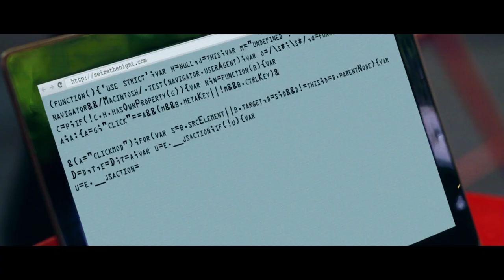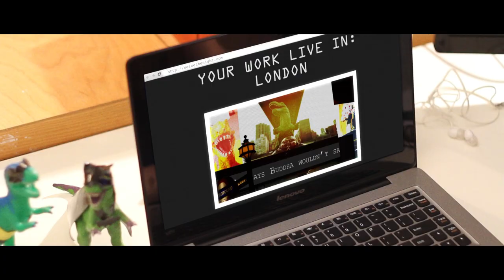Liberators by Matthew Lincoln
Created by Matthew Lincoln for Lenovo's Seize The Night Alternate Ending Challenge.

A hacker with a Lenovo Ultrabook embarks on a mission on behalf of artists everywhere.

Credits:
Bryce Kroll - Contributing Artist
Kevin Ragnott - Contributing Artist
M.A.Y.O. - Contributing Artist
Vinny Carnevale - Contributing Artist
Samantha Zucker - Contributing Artist

Learn more about Campus MovieFest (CMF), The CMF Distinguished Filmmaker's Network (DFN) & IU Productions